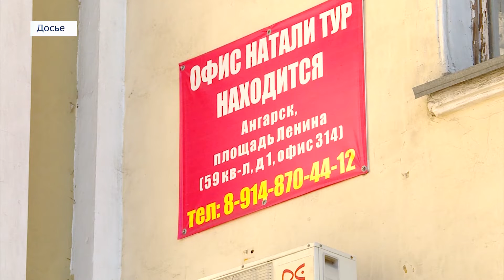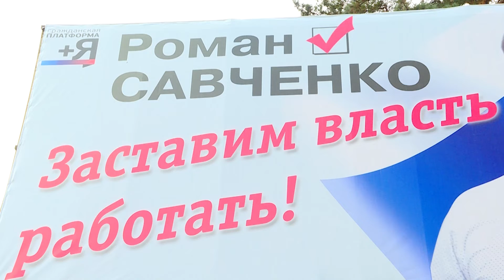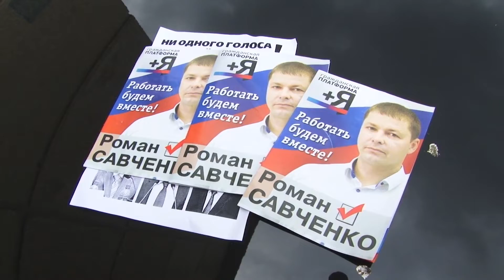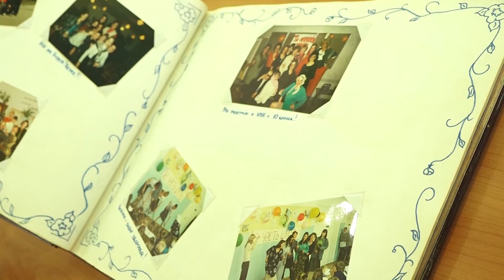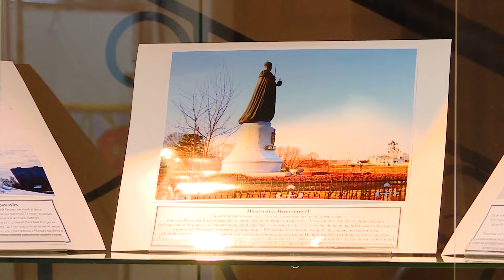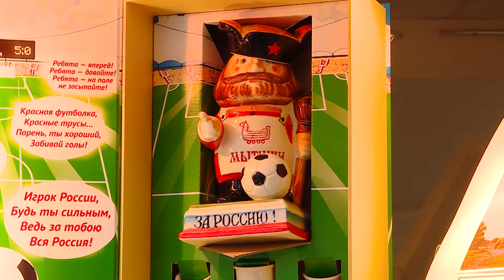«Местное время» 6 сентября 2019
Сегодня в выпуске:

Пенсионер попал под "мерседес".
За день в ДТП пострадали три человека.

Жители 8 микрорайона строят баррикады.
Из-за ремонта улицы Декабристов, двор превратился в проезжую часть. Уступать не желают ни жители, ни автомобилисты.

Готовимся к отопительному сезону.
До включения тепла остаётся неделя. Контроль над процессом взял областной парламент.